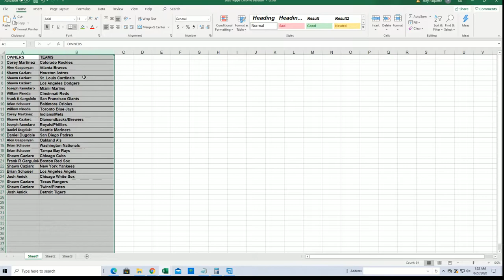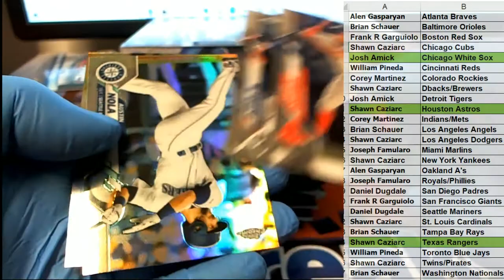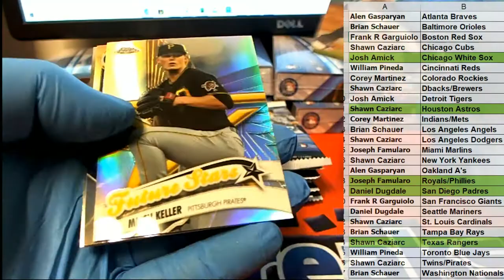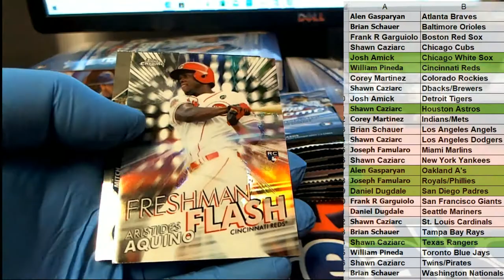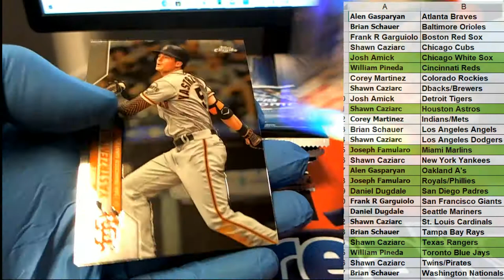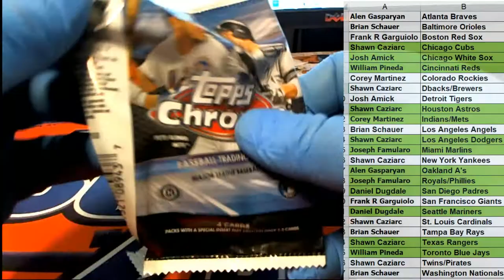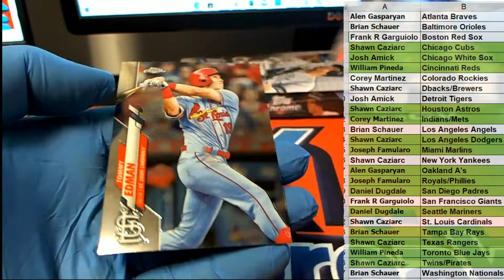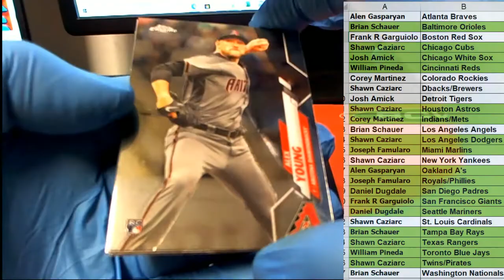6 box HALF CASE 2020 Topps Chrome Baseball Hobby ID 20CHOBHCB301